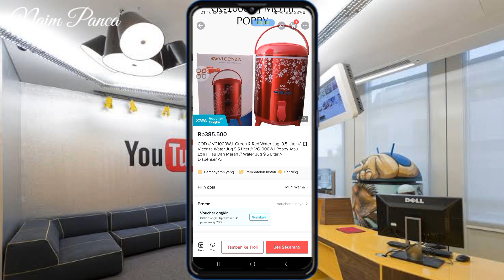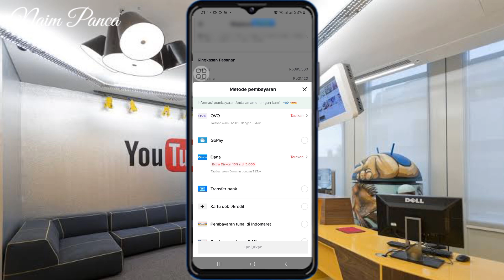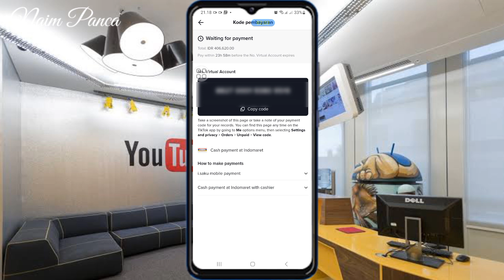Cara Belanja di Tiktok Bayar di Indomaret - Terbaru 2023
di video di video ini saya bagikan tutorial belanja di tiktok shop bayarnya pakai Indomaret ataupun Alfamart

cara belanja di tiktok shop indomaret, cara beli koin tiktok di indomaret, cara beli followers tiktok di indomaret, cara belanja di tiktok shop alfamart, cara beli koin tiktok di alfamart